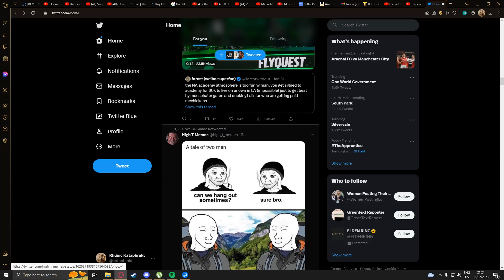slytherin and that